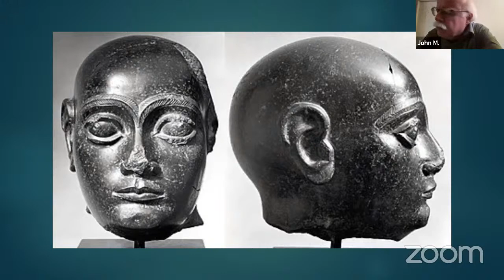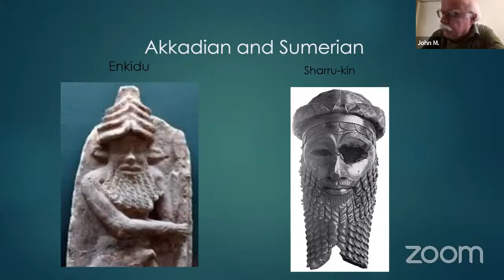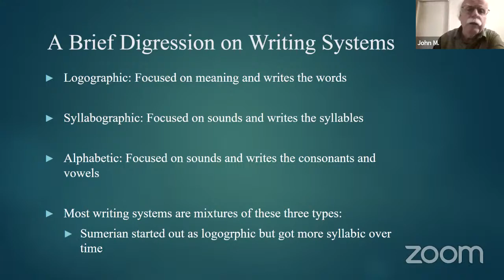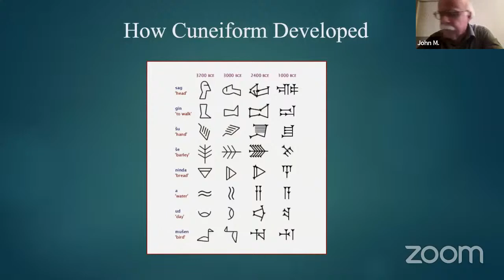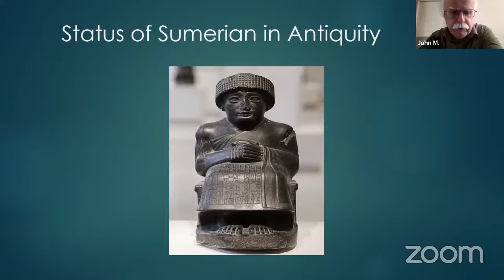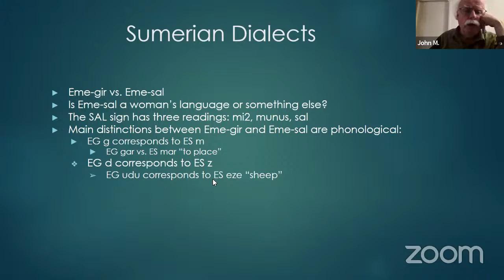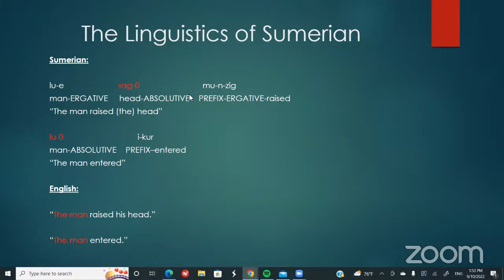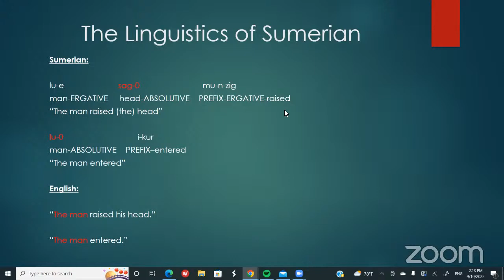Sumerian Language (Dead Languages 03)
By understanding the past, we can better understand the future. A discussion of History and the factors that shaped historical events. History lovers spend time together to discover and learn various aspects of history.

Sumerian is the oldest language that we can read that has come to us from antiquity, with clay tablets surviving from as far back as roughly 3200 BCE. As a spoken language, it likely died out around the middle of the second millennium, but continued to be used as a literary language for at least another 900 years.Mar 22, 2018